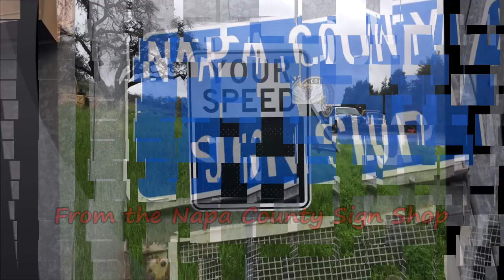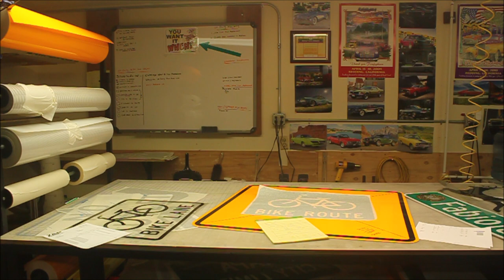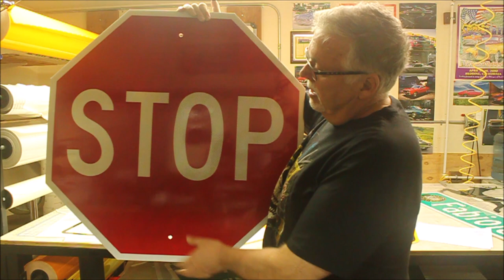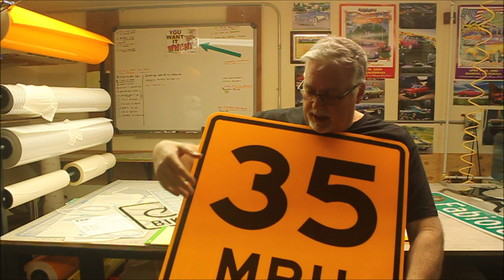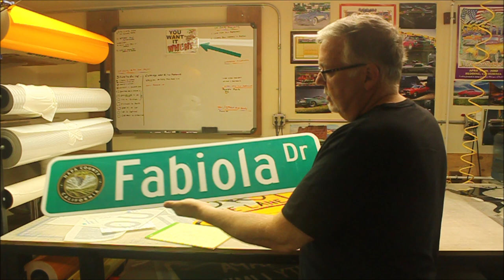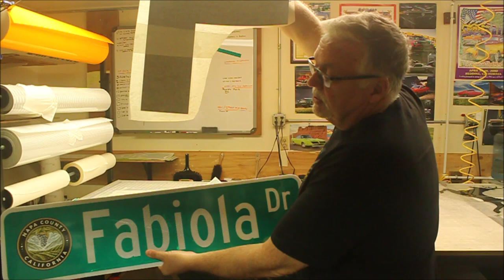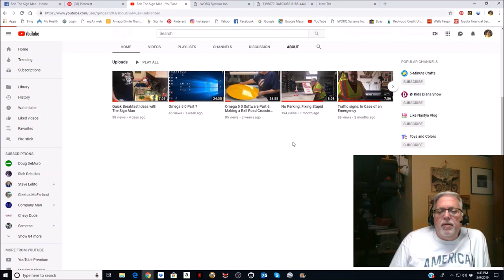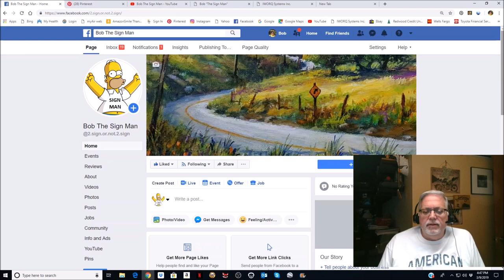Pros and Cons of Making Traffic Signs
Why Cities and Counties need to make their own traffic signs. The Pros and Cons of making your own traffic signs.